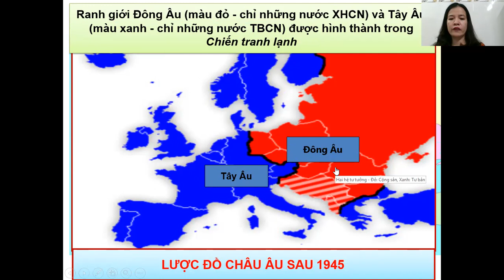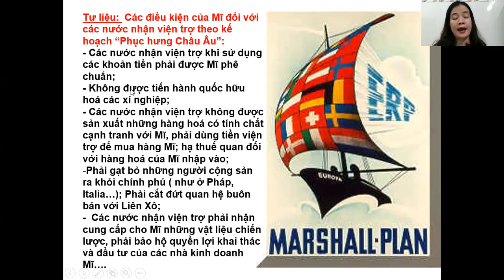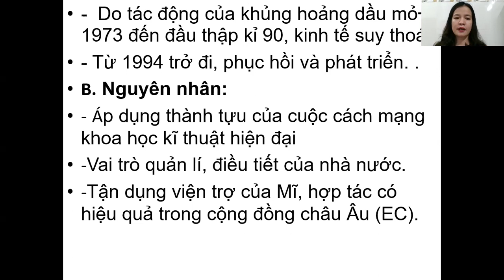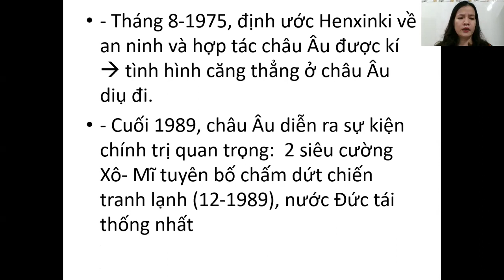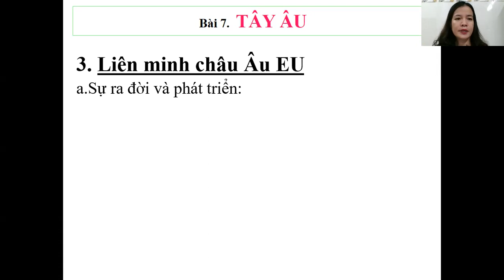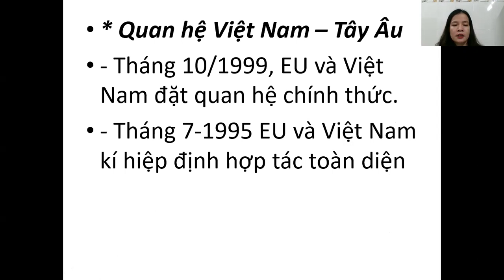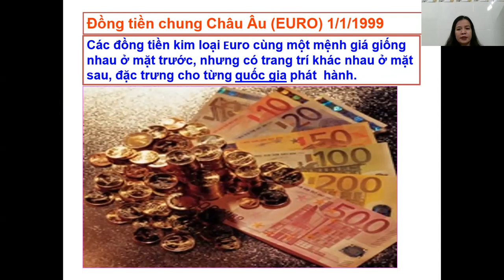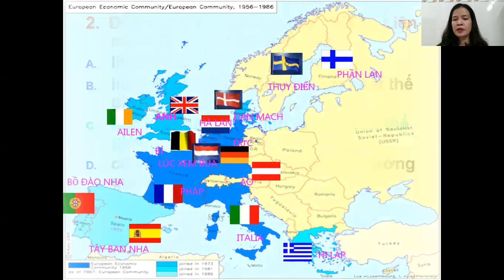LỊCH SỬ 12: TÂY ÂU